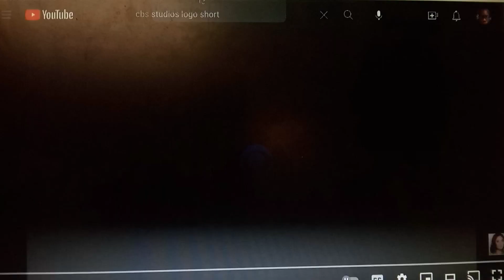Insignia Productions CBS Studios (With CBS Generic Theme High Toned)